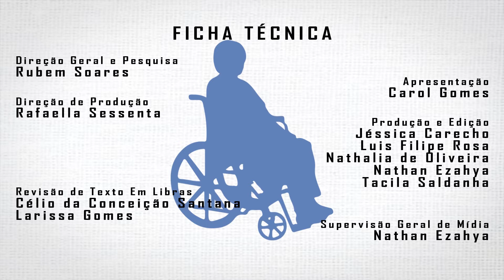Bebê Supera Meningite e Ganha Cadeira de Rodas Adaptada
A meningite é uma infecção na meninge, membrana que envolve a medula espinhal, ocasionada por bactéria ou vírus, atingindo, principalmente, crianças menores de dois anos. É uma doença séria que deve ser tratada com acompanhamento médico, pois pode causar lesões mentais, motoras, auditivas e até óbito. A pequena Hermonie-Rose Alle, de apenas um ano, mostra como vem superando os obstáculos após a enfermidade que deixou sequelas.

Em setembro de 2014 os médicos confirmaram que Hermonie estava com meningite e deram a ela apenas 10% de chances de sobreviver.  E com o agravamento do quadro clínico, tiveram de amputar suas perninhas, bracinhos e a ponta do nariz. Contudo, isso não foi o suficiente para tirar o sorriso da pequena. Após passar por 10 cirurgias, venceu a doença e, atualmente, luta para se adaptar à nova condição de vida.

Através da solidariedade de vizinhos, foi organizada uma campanha de arrecadação online para que a garotinha ganhasse uma cadeira de rodas adaptada às suas necessidades. A tecnologia do equipamento permite que Hermonie se locomova apenas com seu tronco, e assim tenha mais autonomia. Um exemplo de altruísmo e superação para deixar sua semana mais bonita!